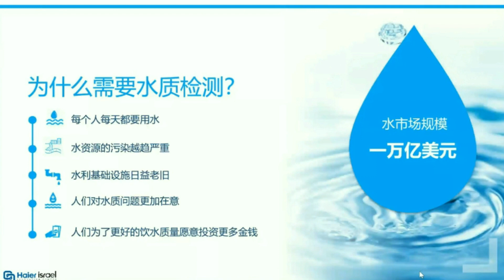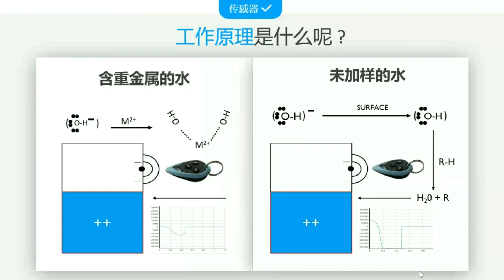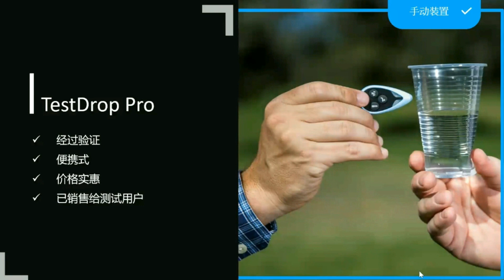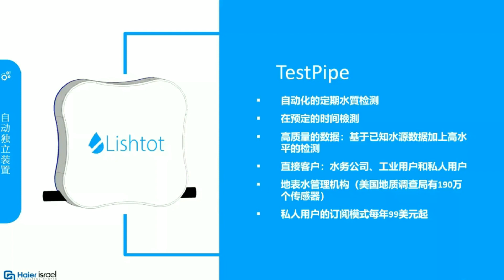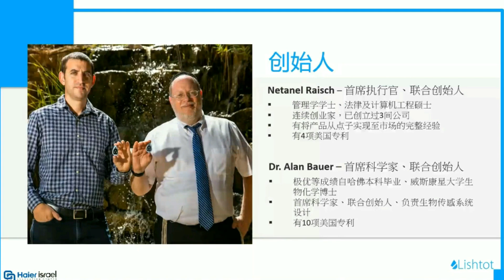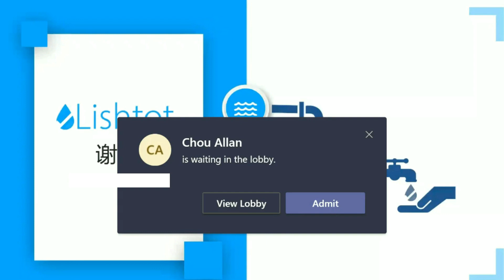Lishtot - 了解您的水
为什么需要水质检测？
每个人每天都要用水
水资源的污染越趋严重
水利基础设施日益老旧
人们对水质问题更加在意
人们为了更好的饮水质量愿意投资更多金钱

Lishtot 的技术
检测水中的污染：
实时检测
可重复进行数千次测试
价格实惠设备

那些 掌控水的人 支配的是 过去

那些 拥有数据的人 拥有的是 未来

自动化的定期水質检测
在预定的时间檢測
高质量的数据：基于已知水源数据加上高水平的检测
直接客户：水务公司、工业用户和私人用户
地表水管理机构（美国地质调查局有190万个传感器）
私人用户的订阅模式每年99美元起

通过部署传感器并收集所有的测试数据， Lishtot将拥有全球唯一的实时在线全球水质地图